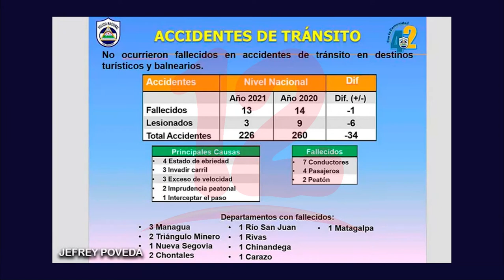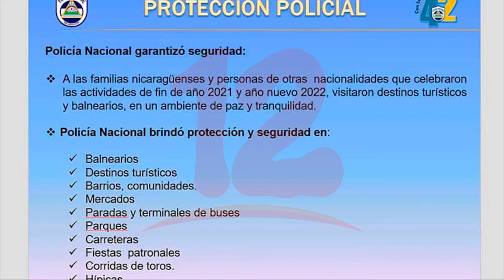Policía presenta resultados de plan de fin de año 2021 y año nuevo 2022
Noticias12Nicaragua Del 31 de diciembre del 2021 al 1 de enero del 2022 se reportan 145 denuncias por delitos, aducen que en estos días hubo 13 fallecidos por accidentes de tránsito